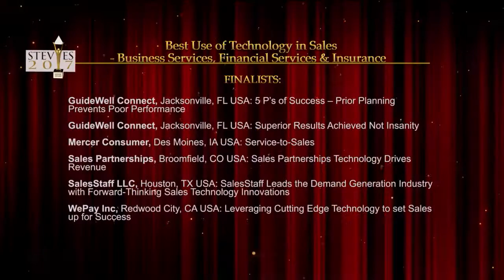Mercer Consumer wins Gold in the 2017 Stevie Awards for Sales & Customer Service